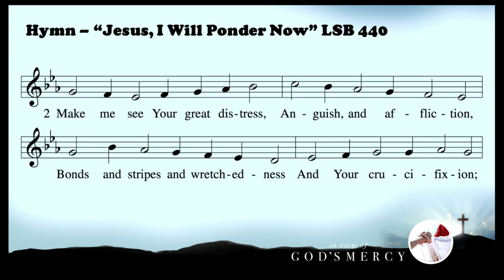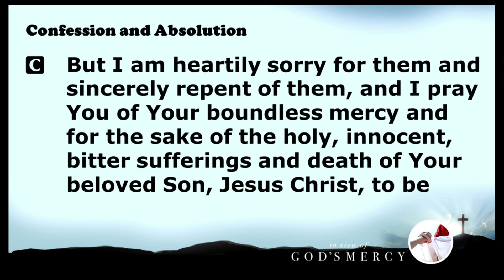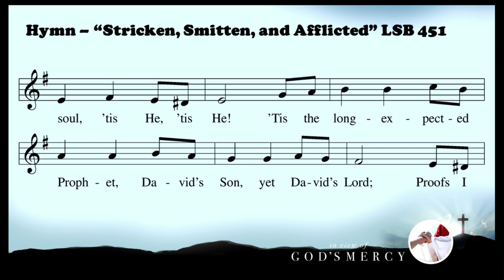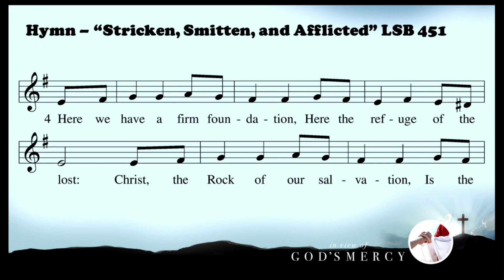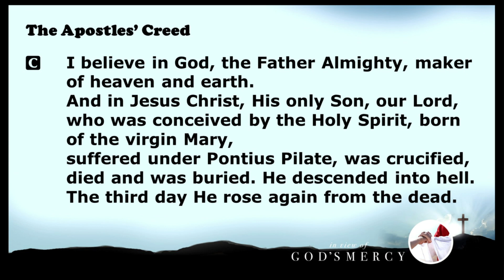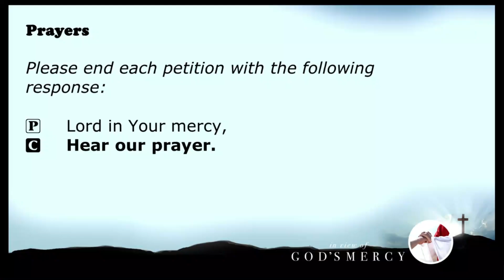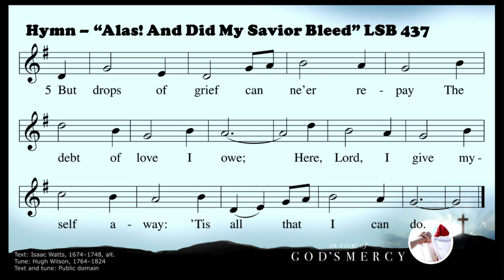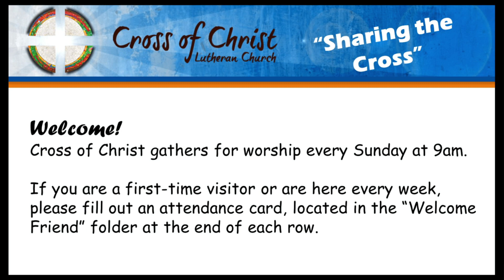Cross of Christ Lutheran Church Worship, Lent 2 Wednesday Service- March 8th, 2023